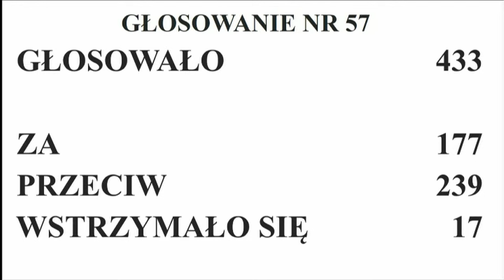Podsumowanie 1. posiedzenia Sejmu - dzień siódmy (6 grudnia 2023)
Podsumowanie siódmego dnia pierwszego posiedzenia Sejmu X kadencji z dnia 6 grudnia 2023 roku.

Tematy:
► Ślubowanie członka Państwowej Komisji ds. przeciwdziałania wykorzystaniu seksualnemu małoletnich
► Projekty rządowe i poselskie w sprawie cen energii
► Afera wiatrakowa
► Zmiana regulaminu Sejmu

Źródła:
► sejm.gov.pl